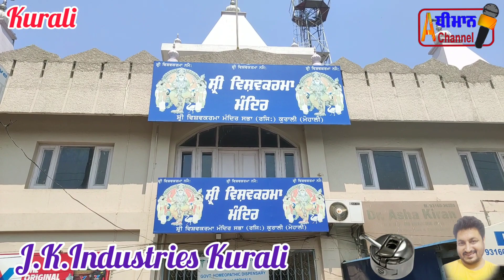ਵਿਸ਼ਵਕਰਮਾ ਭਵਨ ਕੁਰਾਲੀ ਵਿਖੇ Vaccine Camp Free.....